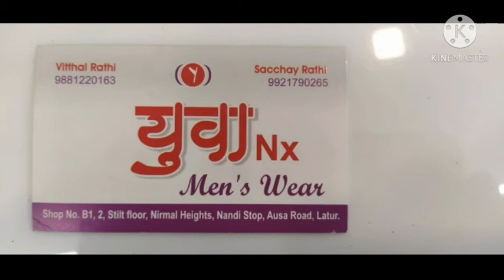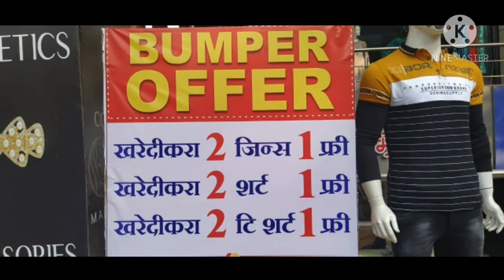Yuva mens wear latur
all types branded shirts t shirts jeans showroom